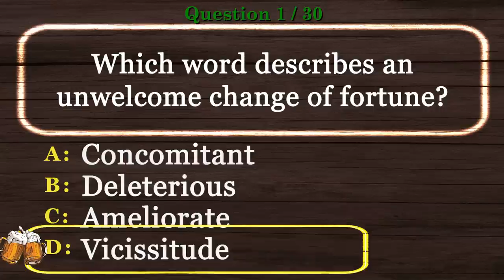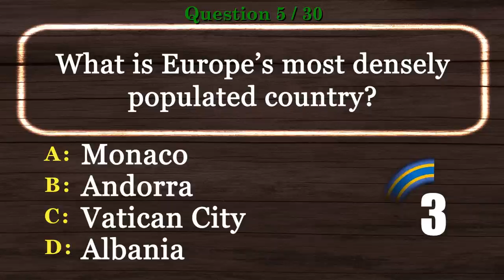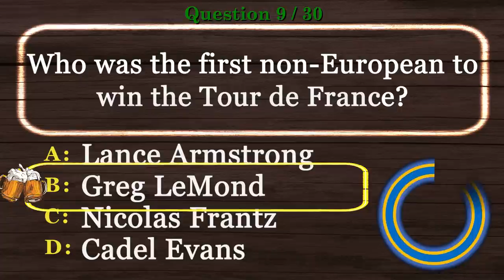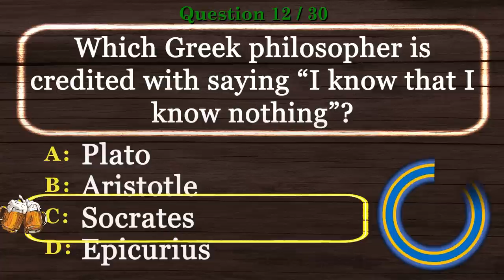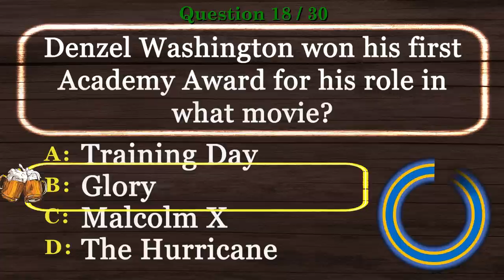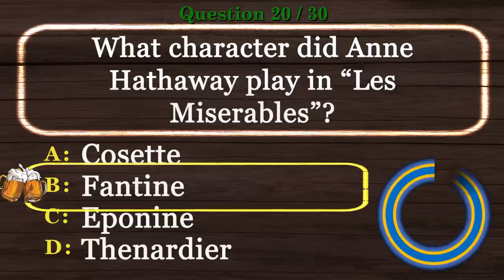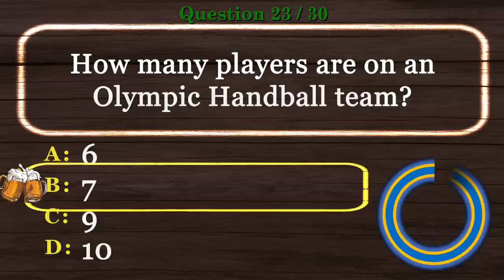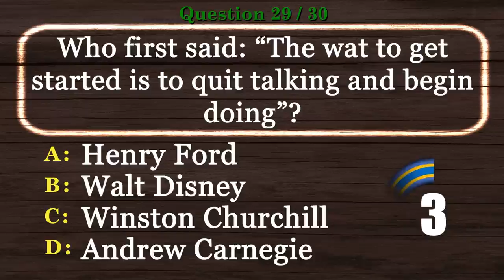🌍 World General Knowledge Quiz Questions and Answers 🌍[2022] Virtual Trivia Night, Pub Quiz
This book is your ultimate gateway to endless fun and knowledge—perfect for game nights, road trips, or just leveling up your trivia game. Grab your copy today, and let’s turn every moment into a challenge you’ll love! :

🌍World General Knowledge Quiz Questions and Answers is the time to show off your experience in our Virtual Pub Quiz series.

This will be one of many videos in World General Knowledge Quiz Questions and Answers and Virtual Trivia Night series.

Are you ready to show World General Knowledge Quiz Questions and Answers skills? Take this virtual pub quiz to see how you compare to other viewers. Better yet, invite your friends and have a virtual trivia night. We encourage you to post your scores.